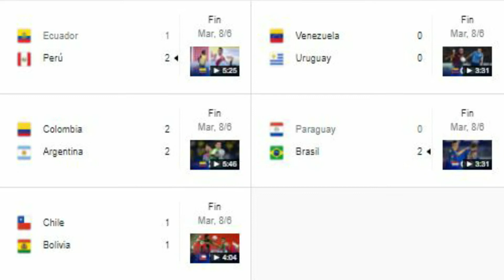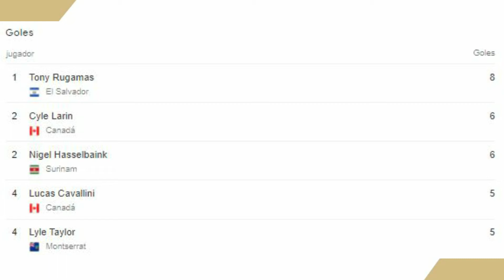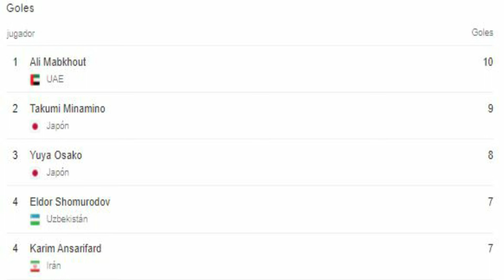Sorpresa DE AZUCAR / Amistosos PRE-EURO / Brasil IMPARAVEL, Y MAS, SMRQ #1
Esta pequeña serie es una especie de versión modificada de lo que es el SNYCA como lo conocemos, con la diferencia de que en vez de hacerse semanal, esta se hará cada vez que haya fecha FIFA o torneos internacionales entre selecciones, tales como la Eurocopa, la copa américa o copa de oro, etc., ya que involucrara a todas las confederaciones unidas a FIFA, incluso también se hablara de las eliminatorias a sus torneos internacionales de cada confederación o incluso torneos como la próxima copa del mundo en Qatar.

- UEFA
- CONMEBOL
- CONCACAF
- CAF
- AFC
- OFC